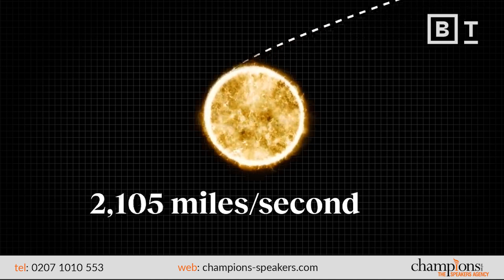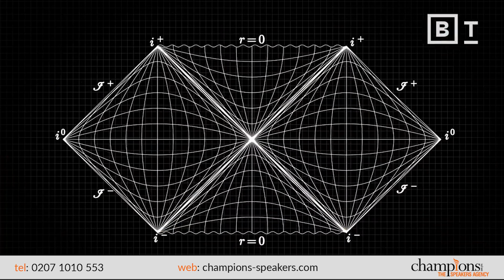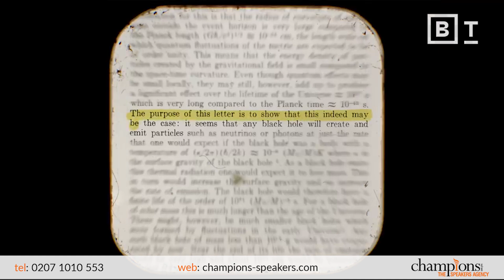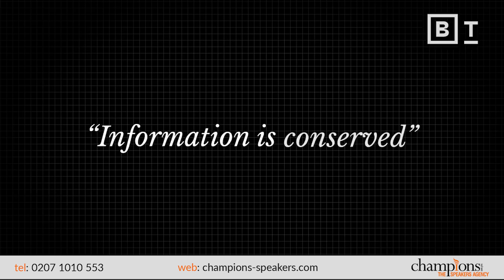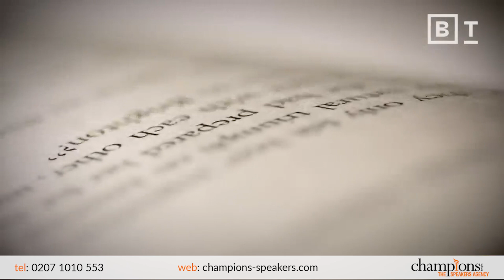Brian Cox Speaker | When Black Holes Disappear, What Happens to the stuff that fell in?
🔸 How To Hire Professor Brian Cox as a Keynote Speaker

Do not miss this new and exciting keynote speech from Professor Brian Cox, leading Physicist and expert on the Universe and space. Brian explains the significance of black holes in the quest for a quantum theory of gravity and a deeper understanding of space and time. According to Cox, black holes are intriguing because they challenge the compatibility of quantum theory and general relativity, creating a fundamental clash in our understanding of nature. Unifying these two pillars of physics is a major goal for theoretical physicists, and black holes are crucial in this pursuit. He also delves into the characteristics of black holes, describing the event horizon as a boundary between the external universe and the interior of the black hole. Watch this video to find out more!

🟠 SOCIAL LINKS 🟠

🔸 Who is Brian Cox?

Famed physicist, Brian Cox, is the face of British science and broadcasting. He has presented several influential television programmes, educating and informing audiences of all ages. A hit with younger viewers, who gravitate toward Brian's eloquence and infectious passion for science, he is commonly booked to speak at schools. Embodying the wonders of discovery, Brian's onstage presence commands the stage, using his incredibly visual presentations to keep audiences hooked on every fact and theory. When booked for events, Brian reinvents that same magic on your stage, leaving your audience awe-inspired.

Brian is arguably best known for his programmes, which have become a staple of British television. Starting in 2005 on Horizon, he created the series Wonders of the Solar System, Wonders of the Universe and Wonders of Life, which exploded in popularity during the 2010's. Brian's programmes bridge the gap between science and the general public, increasing the accessibility of formerly complex topics, like physics and biology. His speeches follow a similar ideology, as Brian endeavours to inspire, rather than lecture, audiences through highly interesting anecdotes and facts.

Titled Science Britannica, Brian's BBC documentary further expands the reach of British scientific discoveries. In the show, he explores the contribution of scientists over the last 350 years, specifically the public's perception. In 2011, Brian presented Stargazing Live, an onstage exploration of the universe. It was co-presented by Dara Ó Briain, and featured celebrity guests who added a touch of glamour to the event. Brian is a regular TED Talk presenter, where he invites audiences to explore the universe's greatest discoveries, including the Large Hadron Collider.

Brian has provided an expert opinion on several modern current events, shining a factual, unbiased light through the fog of confusion. In recent years, he has vocally warned of the climate danger present on earth, inspiring many people to improve their lifestyle. In 2010, Brian was awarded the Institute of Physics Kelvin Medal and Prize, in celebration of his scientific programmes for the general public. He was later appointed OBE, followed by Best Presenter from the Royal Television Society. An event featuring Brian benefits from an award-winning, pioneering presenter, who is as entertaining as he is knowledgeable.